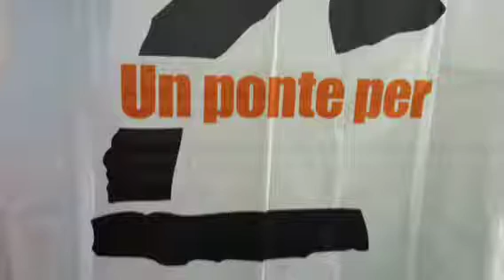25.03.15 Tunisi Liberta' d'espressione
Un ponte per